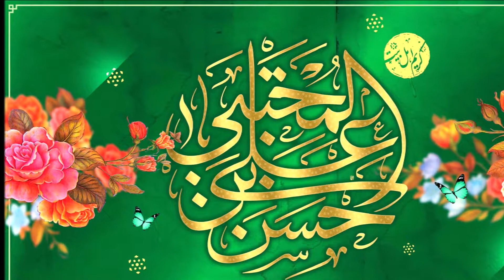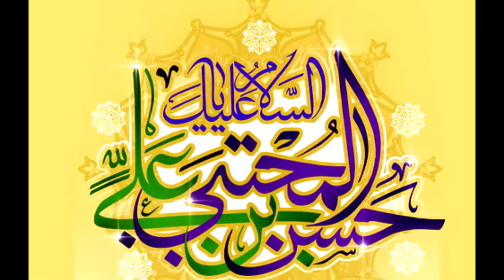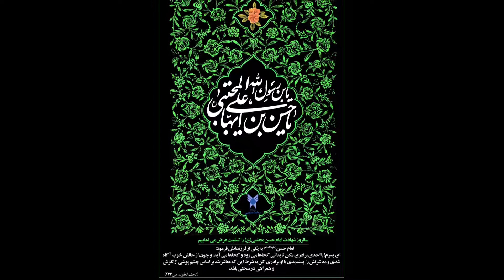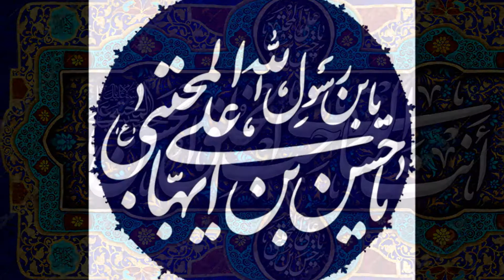Zameen Se Ta Ba Falak Har Taraf Sada-e-Hassan a.s. || Jashn-e-Wiladat Imam Hassan alaihissalam